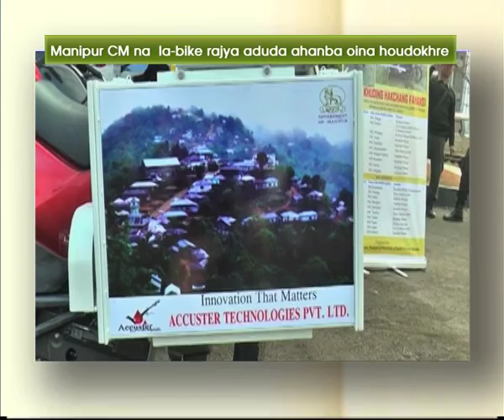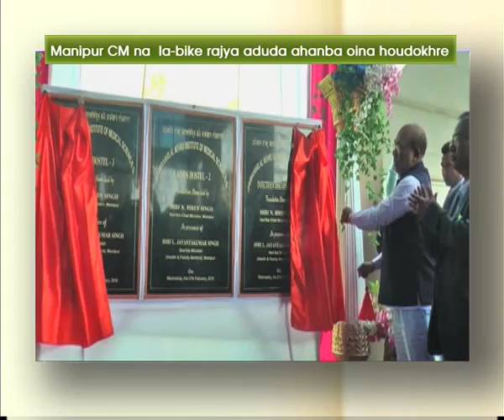Roving Report Manipuri - March 26, 2019 (News in Brief)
This episode includes: • Manipur chief minister graces passing out parade of 2,471 police constables; Manipur Chief Minister flags off car rally ; M-Kisan scheme and inaugurates Koirengei bridge in Manipur